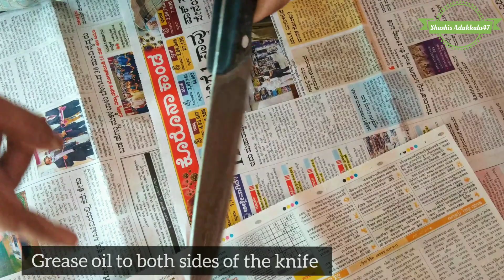How To Cut Jack Fruit / Jack fruit cutting skills/Easy Way To Cut Jack Fruit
Jack fruit serice - 12